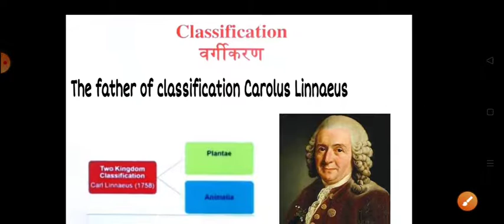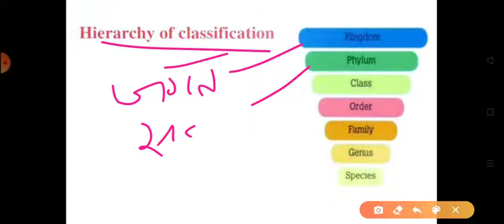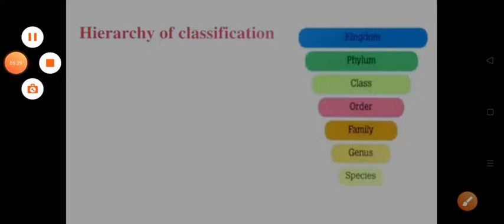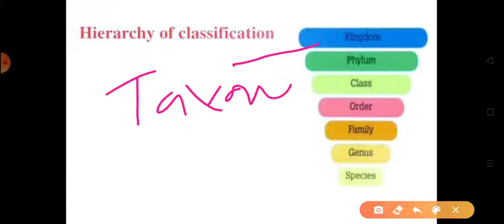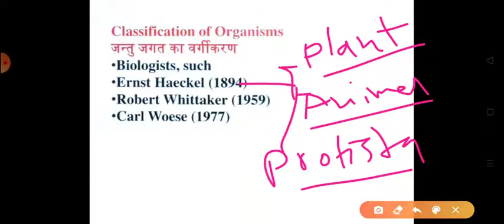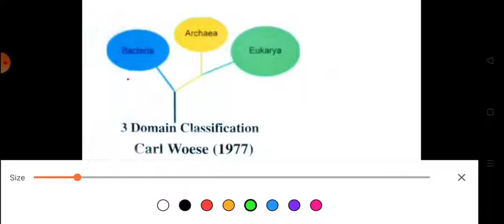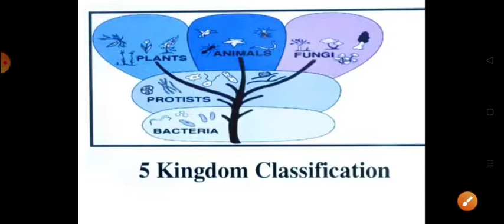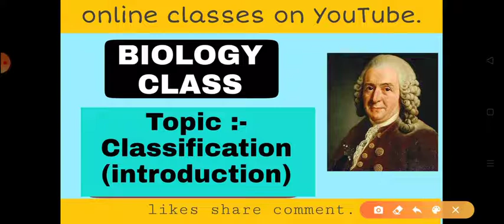Biology class classification part 1st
hello students  hamne apko biology ke class ke kuch topic vidoe me pdhayege we doing our best hope you like it।। Video pura dekhe।।। Apko study me jarur help milegi thank you and
i hope apki study achi chal rhi hogi... video se related koi bhi problem ap mere se content kr skte hai...

apke attendence ke liye apka name comments box me jarur  likhe...